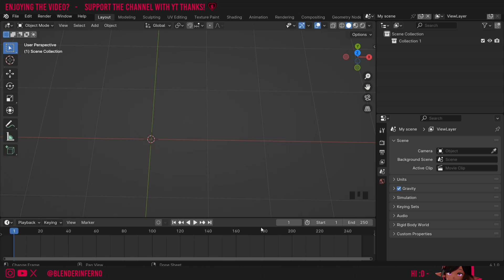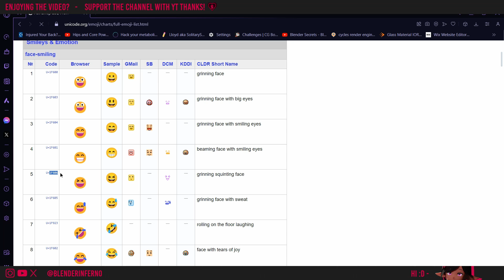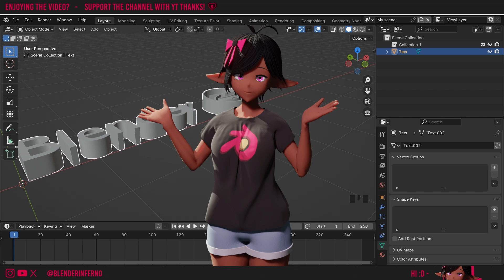How to Add Text in Blender 4.1 (Add Emojis to Text in Blender!)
How to Add Text in Blender 4.1! I also explain how to create 3d text in blender by turning text to mesh!

Timestamps:

00:00 Blender Tutorial Overview
00:06 How to add text in Blender
00:23 Text settings in Blender
00:57 Add Emojis to text in Blender
01:52 How to make 3d text in Blender